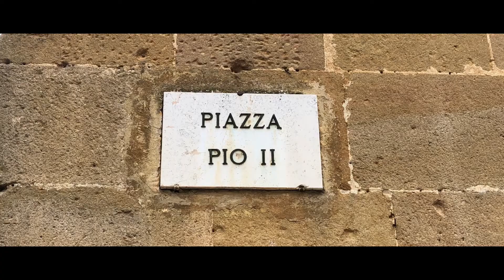Montepulciano to Pienza vs San Quirico Tuscany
Tuscany